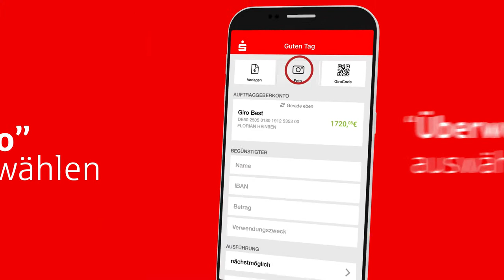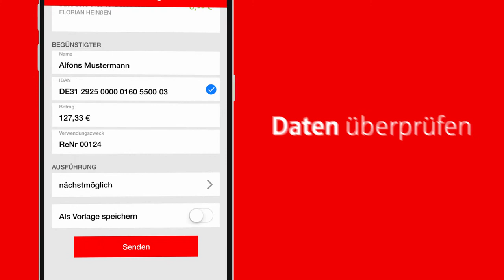Fotoüberweisung mit der App Sparkasse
Einfach Rechnungen und Überweisungsträger mit dem Smartphone abfotografieren. Die App übernimmt die zahlungsrelevanten Daten automatisch ins Formular. Sie brauchen die Überweisung nur noch freizugeben.